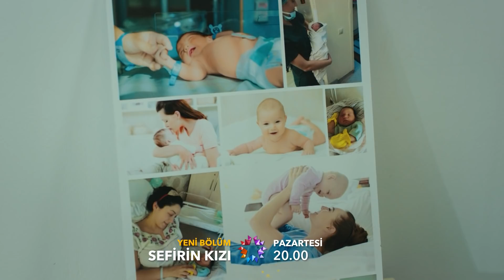Sefirin Kızı 48. Bölüm Fragman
Oyuncu Kadrosu:
Sancar Efeoğlu: Engin Akyürek
Mavi: Tuba Büyüküstün
Bora: Ferit Aktuğ
Yahya: Doğukan Polat
Elvan: Hivda Zizan Alp
Refika: Özlem Çakar Yalçınkaya
Güven: Erdal Küçükkömürcü
Halise: Gonca Cilasun
Müge: Esra Kızıldoğan
Zehra: Cemre Öktem
Kavruk Ömer: Edip Tepeli
Melek: Beren Gençalp
Kahraman: Bülent Şakrak
Ceylan: Gözde Çığacı
Dudu: İlayda Ildır
Necdet: Sami Aksu
Gülsiye: Yağmur Başkurt